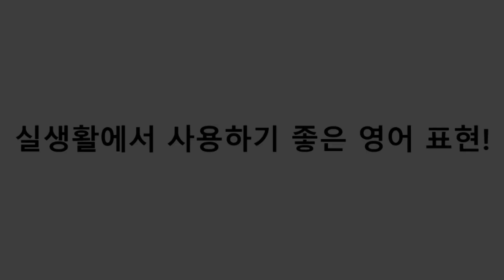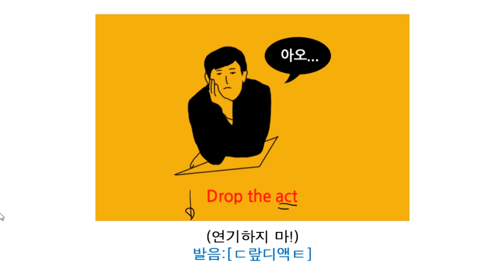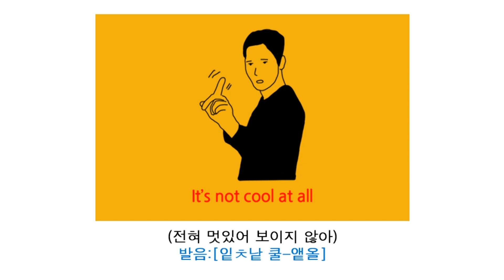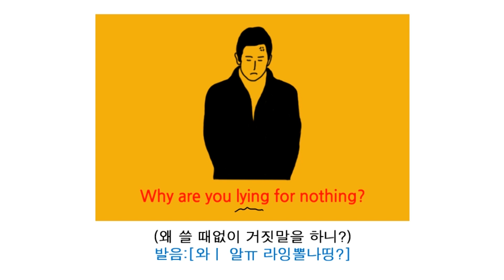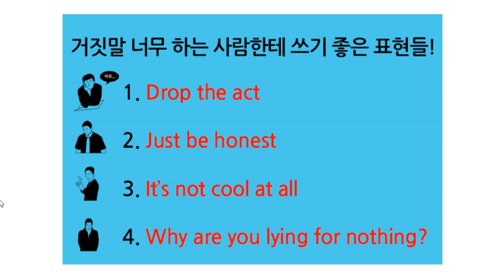영어표현 그냥 좀 솔직해져! 간단한 영어문장!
안녕하세요!
김형제입니다!
설 연휴 잘 마무리 하고 계신가요?
가족들과 행복한 시간 가지셨길 바라면서!
요즘 중국에서 퍼진 신종 바이러스 때문에 많은 걱정입니다
사람 많은 곳은 피하시고 항상 손을 씻는 습관을 가지시길 바랍니다
그럼 저는 설 연휴에도 살포시 영어 한편 올리겠습니다 ㅋㅋ
재미있게 시청해 주시고!
그럼
전
20000

영어 카페에 2020년 더욱 다양한 영상이 업로드 될 예정입니다
가입해 두시면~ 영어공부에 도움이 될 거라 희망합니다 ^^
모든 자료는 무료로 제공될 것이며
후원해주시면 더욱 좋은 영상으로 보답하겠습니다

후원 종류
1. 구독버튼 꾸욱! (선택사항)
2. 좋아요 꾸욱! (선택사항)
3. 아래의 주소로! 김형제 후원하기! (선택사항)